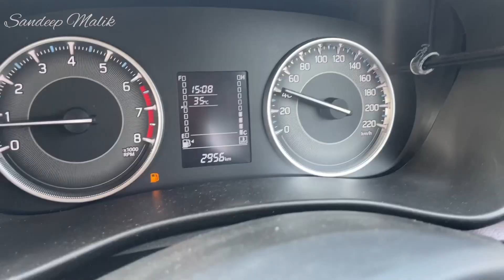New Nexon को ना कहकर ले आए fronx delta plus | fronx ownership review after 3000 kms